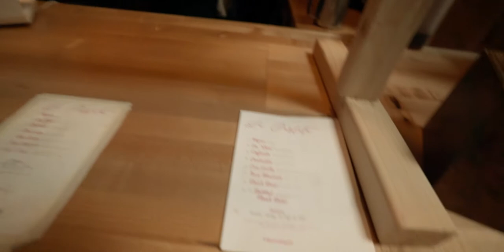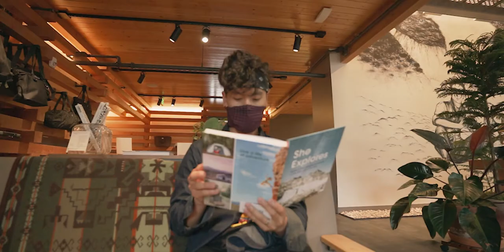ONLY ONE outside of JAPAN, its in PORTLAND?!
SNOW PEAK has ONLY ONE other Head quarter outside of JAPAN, its in PORTLAND?!

We did some exploring around downtown Portland, Oregon and went to the Head quarters of Snow Peak. Dope store

My Gear:
Tamron 17-28 f2.8
Tamron 28-200
Sony 50mm f1.8
Mavic Air 2 VND
Gorilla Pod

My Coffee gear:
Porlex Mini
Hario V60 dripper
Coffee Filters
Goose Neck Kettle